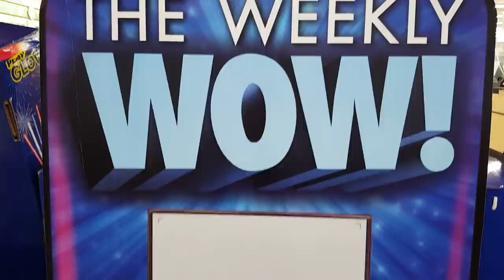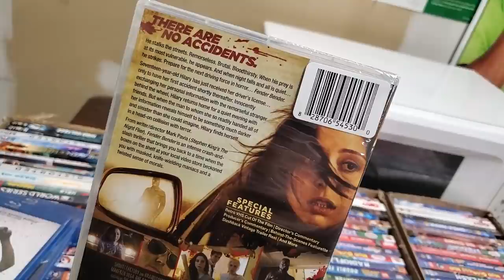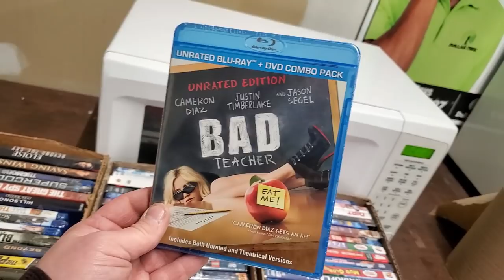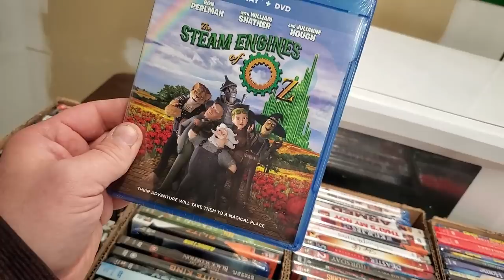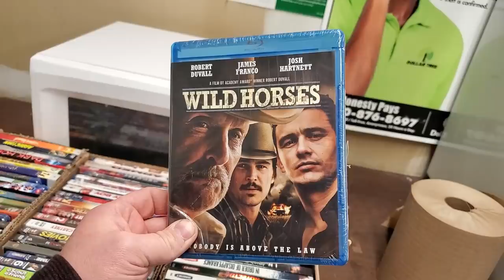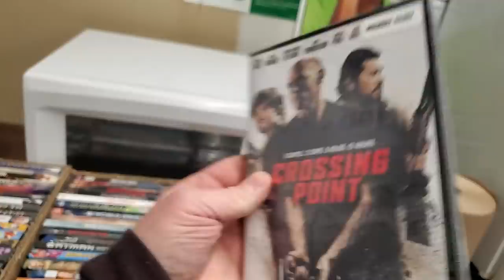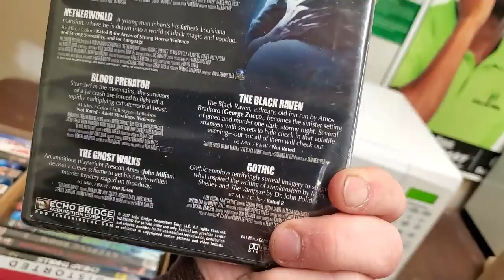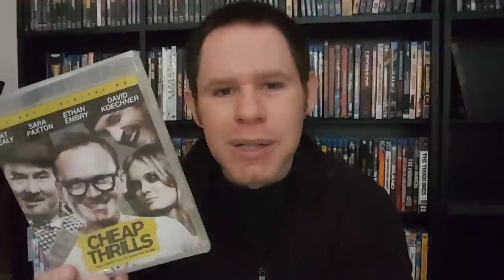Dollar Tree $1 Blu-ray & Dvd Out and About Video!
Let's go and find out all the interesting, unique and oddball titles that this massive out and about adventure has in store for us!